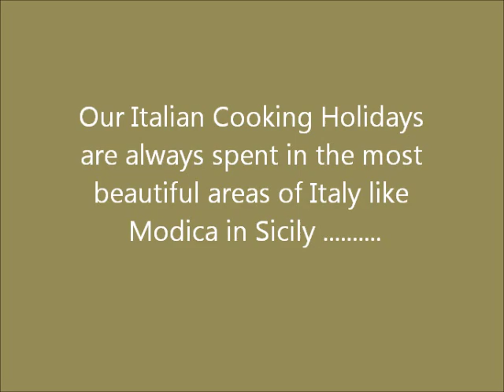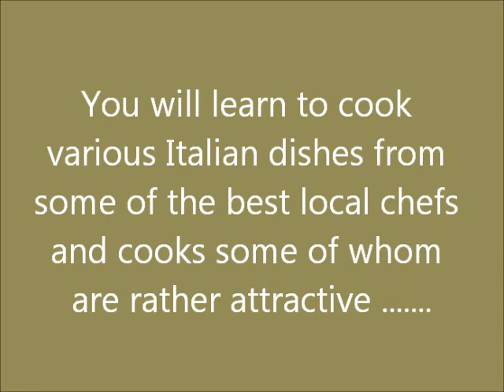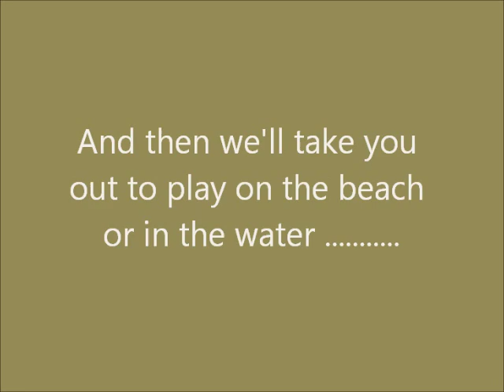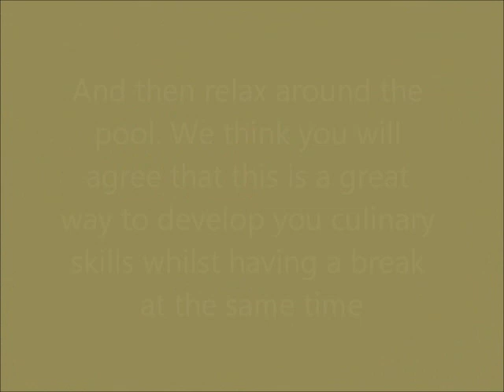Italian Cooking Holidays in Sicily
Tel: The best way to learn how to cook international dishes and have fun at the same time.  The music on this video was provided